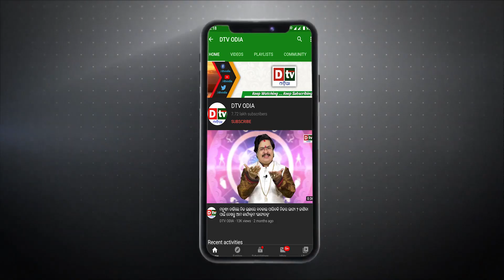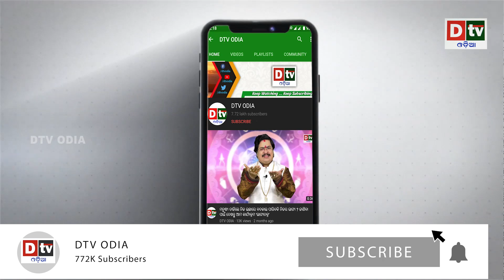ନିଷ୍ଠୁର ମା'ର ଅକଥନୀୟ ଅତ୍ୟାଚାର |Odia news live updates